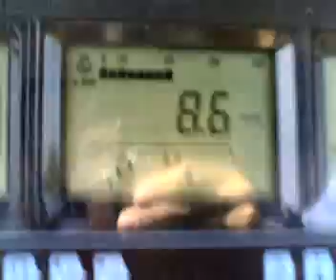Voltando il fieno col TS115 1 settembre 2009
new holland ts115 e pottinger 540n